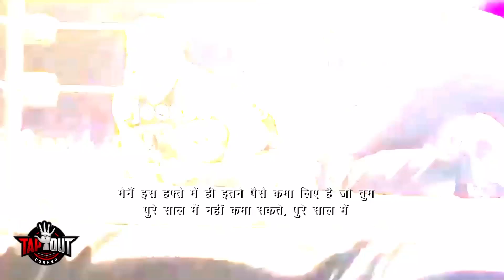Wwe Fans और Wrestlers के बीच में लोटपोट करने वाली बातचीत || Funny Interactions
Wwe fans aur wrestlers ke beech huyi yeh baatcheet aapko hasne pe jaroor majboor kar dega.
Dekhiye is video me.